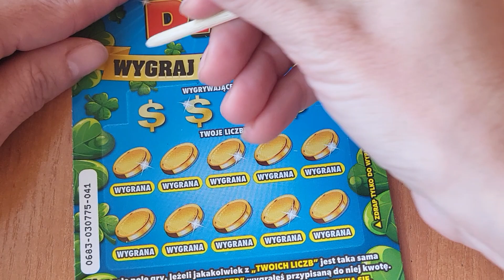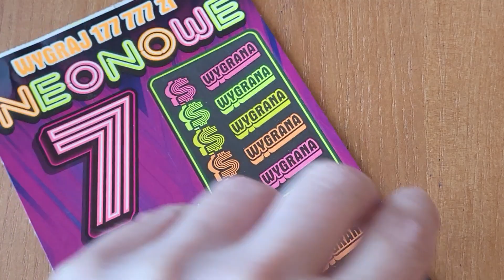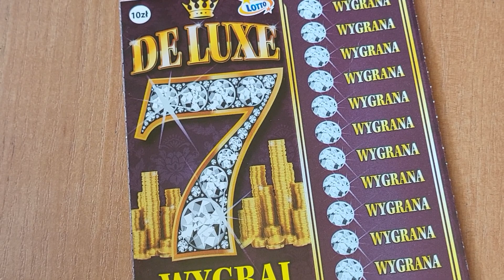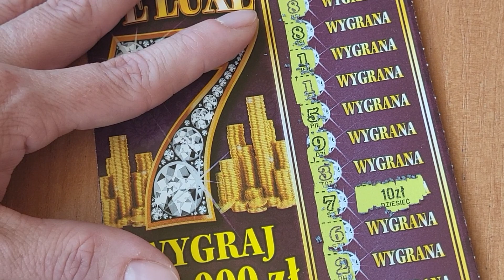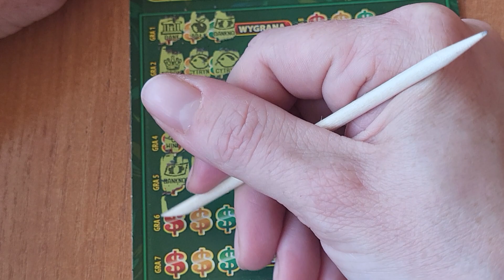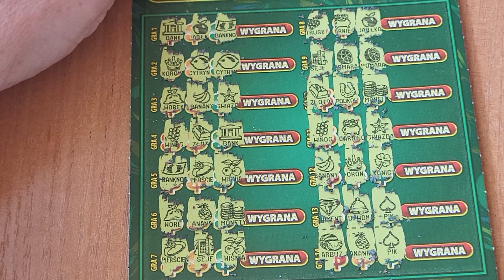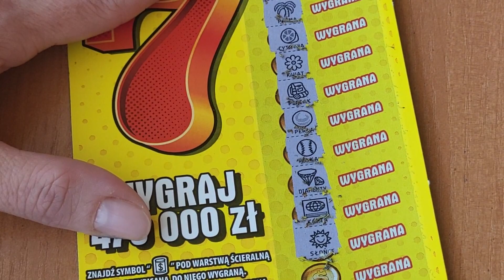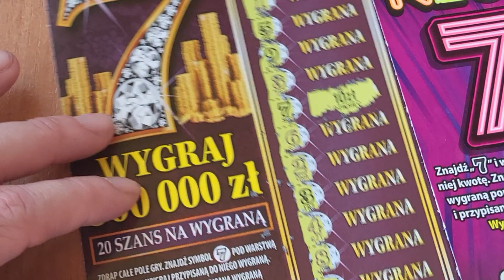ZDRAPKI LOTTO 🤩🥰 Wybrane przez Kiniusię 😘😘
Zapraszamy na odcineczek